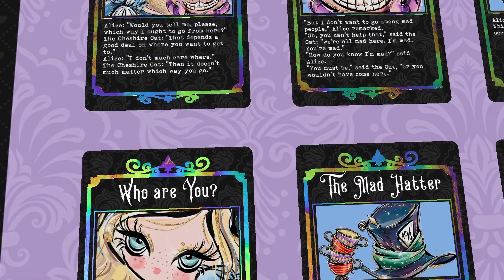Alice in Wonderland Jigsaw Puzzle - Trailer [EN]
“But I don’t want to go among mad people," Alice remarked.
"Oh, you can’t help that," said the Cat: "we’re all mad here. I’m mad. You’re mad."
"How do you know I’m mad?" said Alice.
"You must be," said the Cat, "or you wouldn’t have come here.”

Relive Alice's adventures in Wonderland with this beautifully illustrated jigsaw puzzle game.

- Eight puzzles from easy to not-so-easy difficulty level. All in a beautifully illustrated flipping book.
- For each completed level, you get a new card for your collection. You can see the card in the second page of the book. You can zoom into them and see them in details.
- There are also trophies over the desk, outside the book.

Use the mouse to drag and drop the jigsaw pieces onto the right place. When completed, flip the book to the next page and go on.

It's a short duration gameplay. You can complete all the puzzles in one hour or maybe a little less.

The illustrations in the book are shown in black and white and become colored as you complete the puzzles.

Could not complete a puzzle in time? In Settings, you can turn off the timer.